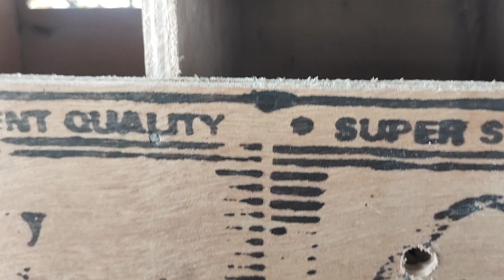Breeding box setup for finches || Tamil